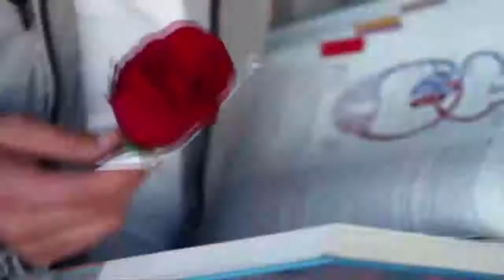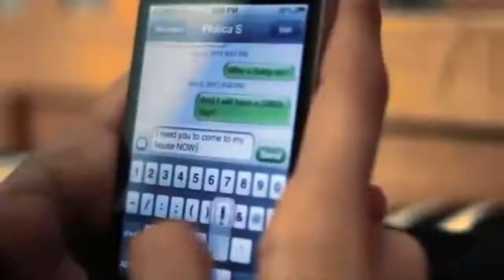COMO LE HAGO - HNOS. YAIPÉN - C&P FILMS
Apoyanos con un LIKE (Y)

- Canción: Como le hago
- Hnos. Yaipén

*C&P Films.

♫♫♫ Ubicanos en Facebook. ♫♫♫